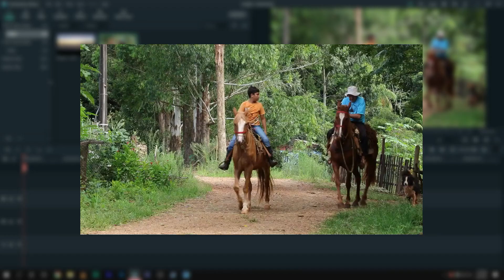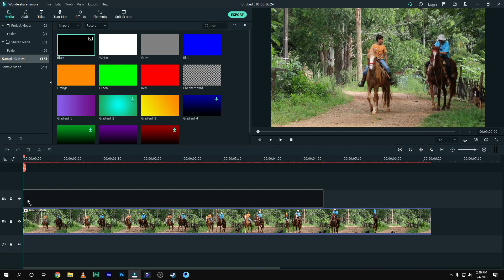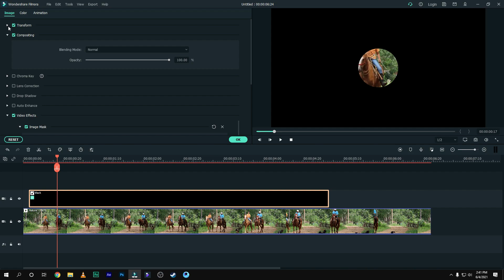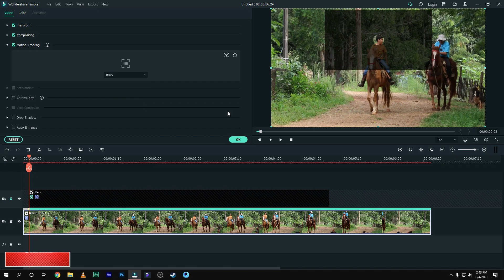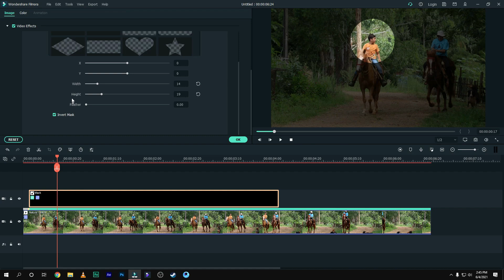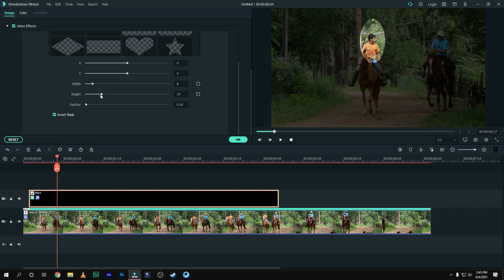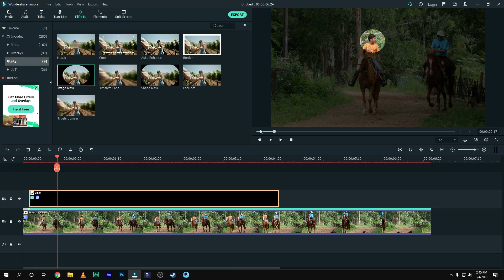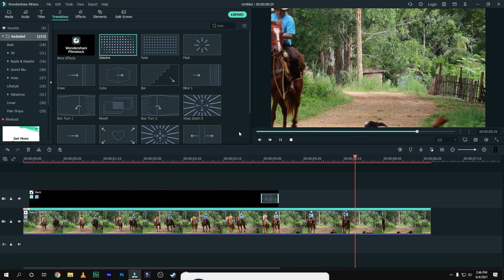FILMORA X | HIGHLIGHT MOVING OBJECTS | ADVANCE MOTION TRACKING TUTORIAL [HINDI]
Hi Guys, This is Syed Ali Hamza & in this video lesson we learned How to highlight moving objects or elements by using the filmora x tool motion tracking. This motion-tracking tool really helpful for News Channels or Content Creators.

➤THIS VIDEO COVERS:
1.Highlight Moving Object in Filmora X
2.motion tracking filmora x
3.advance motion tracking in filmora
4.filmora mei motion tracking Kaise Kare
5.how to auto-track objects in filmora